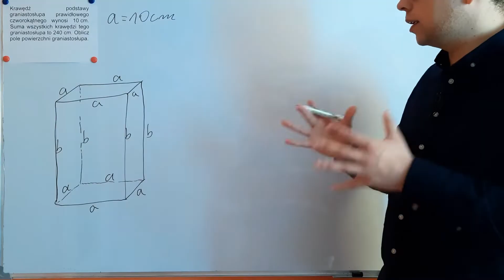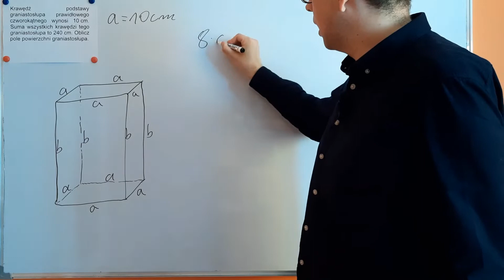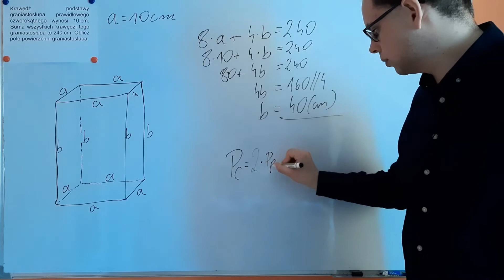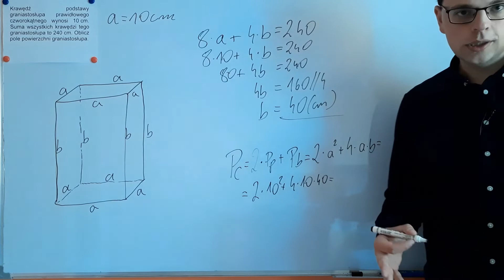POLICZ POLE POWIERZCHNI GRANIASTOSŁUPA PRAWIDŁOWEGO. EGZAMIN 8-KLASISTY Z MATEMATYKI [ZAD. 72]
Dziś pokazuję jak policzyć pole powierzchni graniastosłupa prawidłowego czworokątnego.

Jest to 72 odcinek KLUCZOWYCH ZADAŃ NA EGZAMIN ÓSMOKLASISTY, które mogą potencjalnie pojawić się na TWOIM EGZAMINIE ÓSMOKLASISTY Z MATEMATYKI.

Zad. 72
Krawędź podstawy graniastosłupa prawidłowego czworokątnego wynosi 10 cm. Suma wszystkich krawędzi tego graniastosłupa to 240 cm. Oblicz pole powierzchni graniastosłupa.